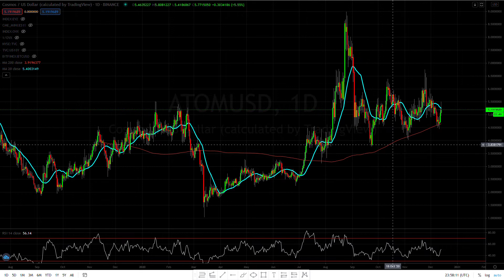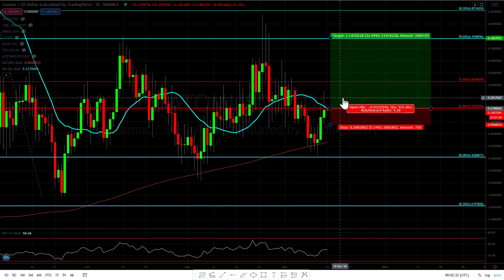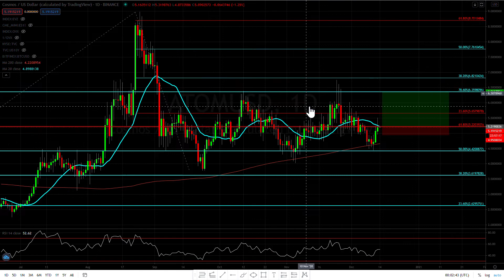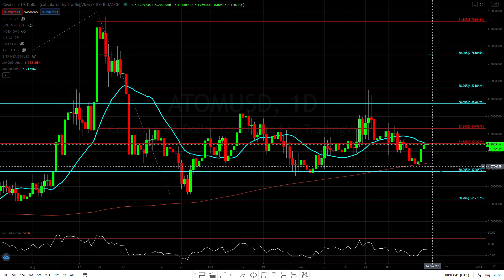Cosmos ( ATOM ) we didn't close above the 61.8% Fib but still looks decent.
Where is Cosmos ( ATOM ) is going today 12/13/20
Web Easycryptopro.com
Instagram Personal Forexcapital.ca
Instagram Easycryptopro